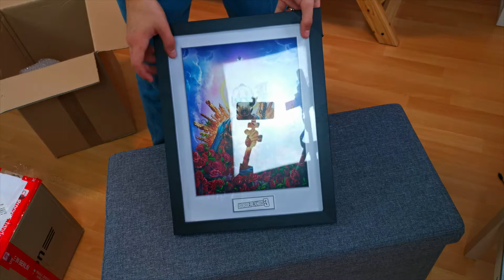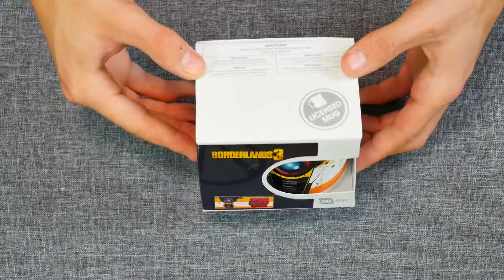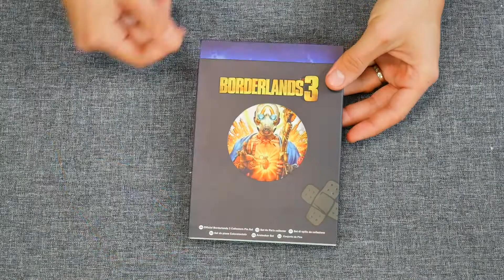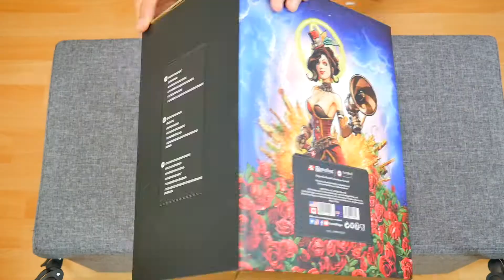UNBOXING BORDERLANDS 3 (Une Ribambelle de Goodies) !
Salut à Tous c'est Tom P, aujourd'hui on se retrouve avec un unboxing d'une édition collector personnelle de BORDERLANDS 3 !! Et oui, la vidéo arrive un peu tard car j'ai été obligé d'attendre de recevoir les produits ... mais maintenant c'est bon elle est là !!

Mon équipement :

caméra : PANASONIC LUMIX GH4
micro : RODE VIDEOMIC GO / BLUE YETI
Trépied : MANFROTTO Compact advanced
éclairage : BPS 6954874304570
montage sur Macbook pro 15 avec Final Cut Pro